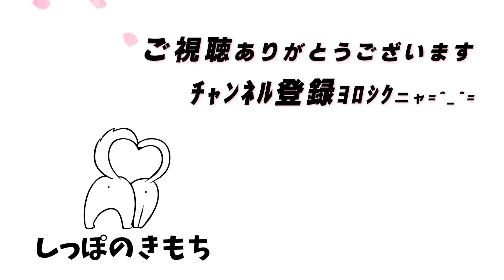犬と猫の初対面が可愛すぎる